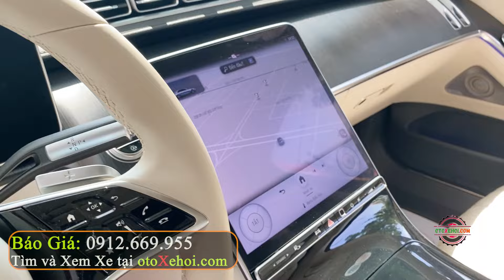Bán Ô tô Cũ Hạng Sang Vip Nhập Khẩu Đẳng Cấp Mercedes Benz S450 L 2022 | Mua Bán Xe Cũ